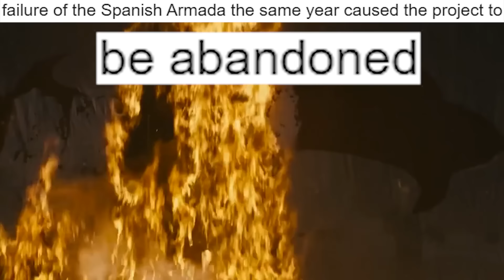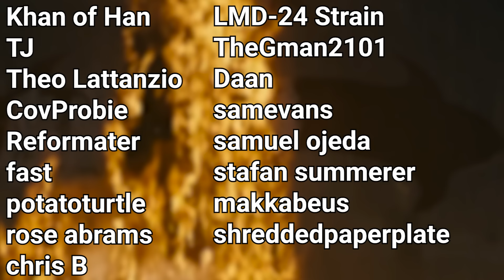How Spain will conquer China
Spanish Plan to Conquer China was a bold move to Christianize Asia with help from China, the Philippines, and Japan. If it worked, the entire planet could have changed. And Spain would be at the center of it all.

Song name:
Civ 6 Spain Philip II Theme music Full